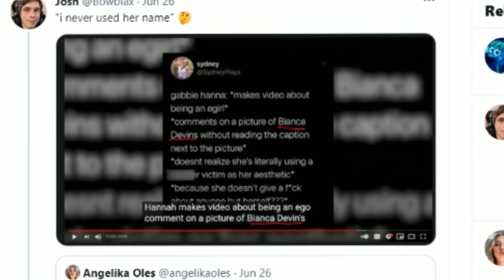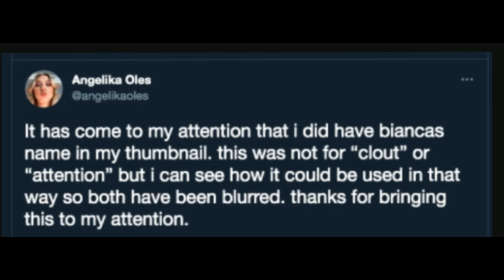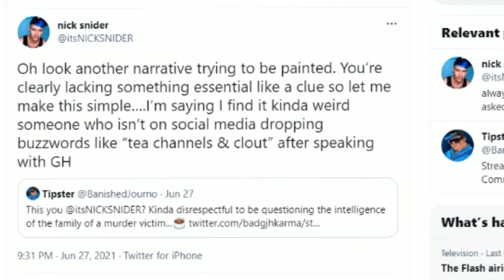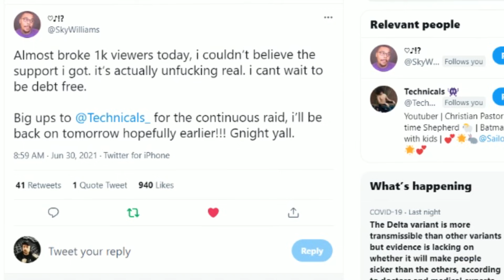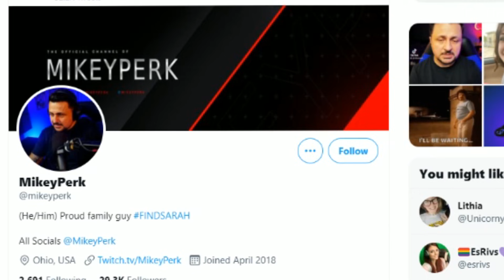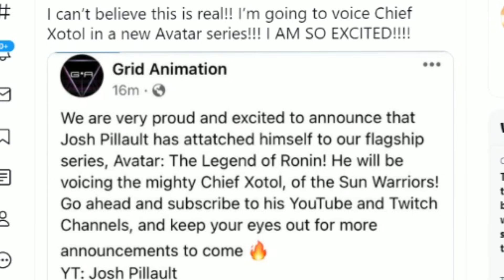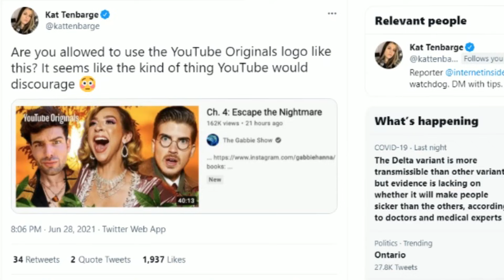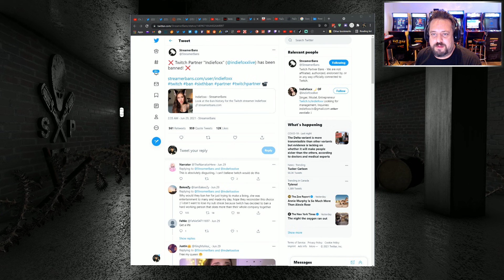Gabbie Hanna, Trisha Paytas, Bowblax vs Angelika Oles, Austin McBroom